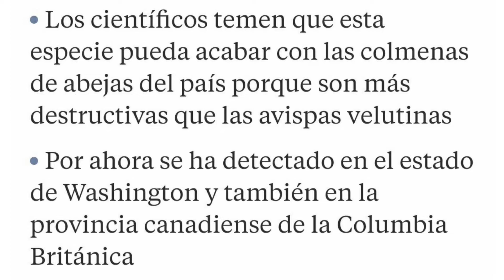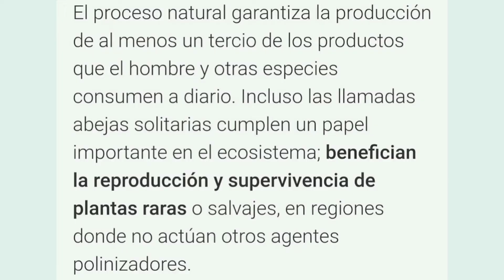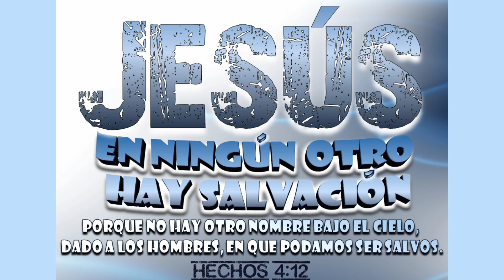🐝AVISPA ASESINA LLEGA A LOS EU🐝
Al parecer las amenazas van en aumento para nosotros los seres humanos, ahora una avispa de impacto letal llega a los Estados Unidos. Aquí les comparto un link de la noticia👇🏽👇🏽

Ya es hora de abrir nuestros ojos a una realidad, vivimos días peligrosos y solo Jesús nos regala una oportunidad real de escapar de todas estas cosas que vendrán y estar de pie cuando el regrese a buscar a los que le aman.

Hoy es tu día de salvación 😀